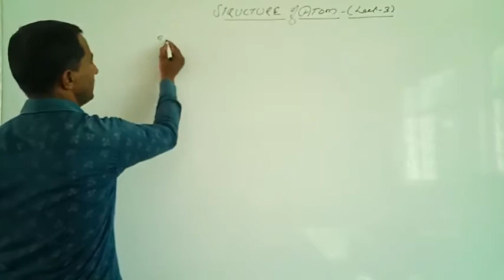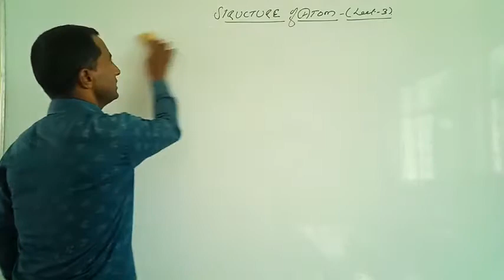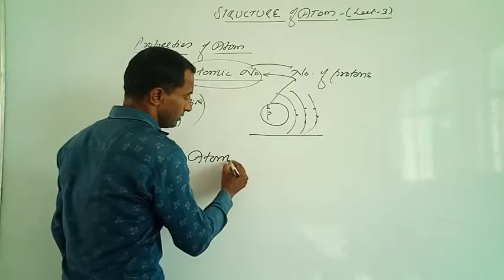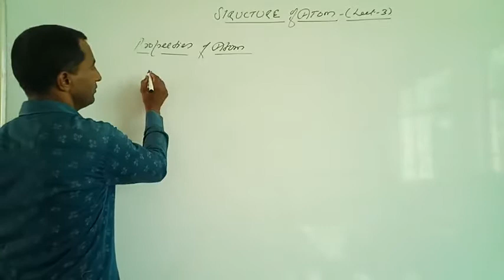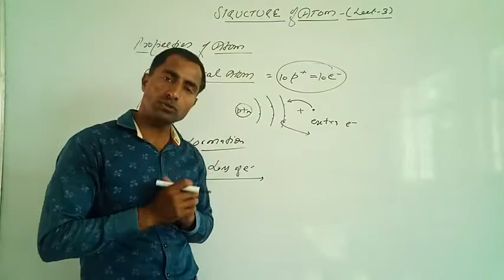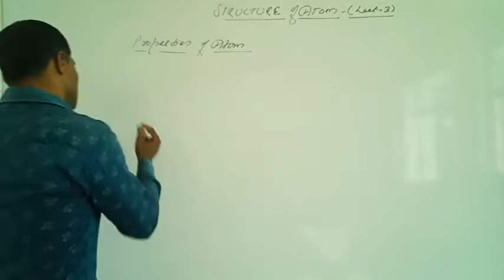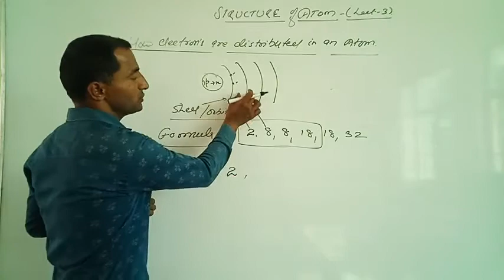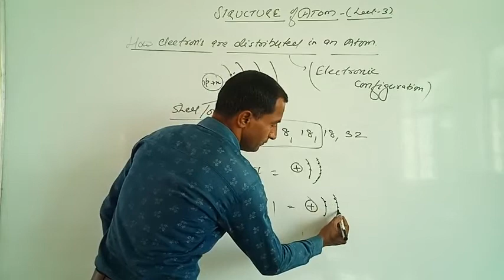Structure of Atom (C-9;L-3)